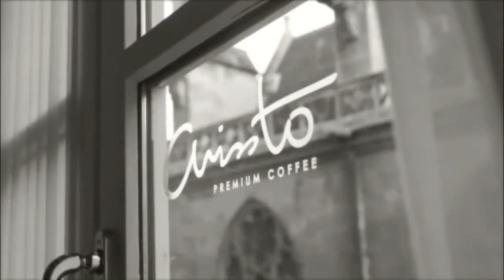Arissto Branding Video English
Register now to get your FREE 60 cups of signature premium coffee.

*T&C applied